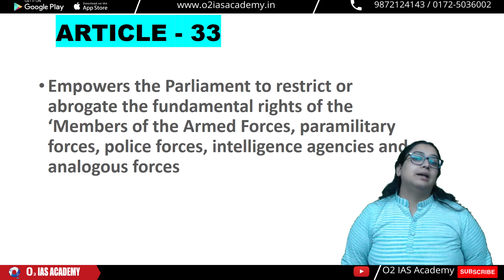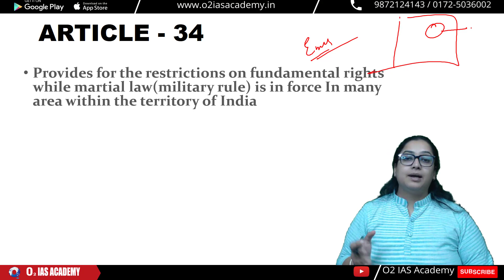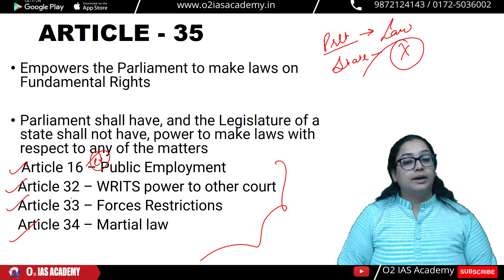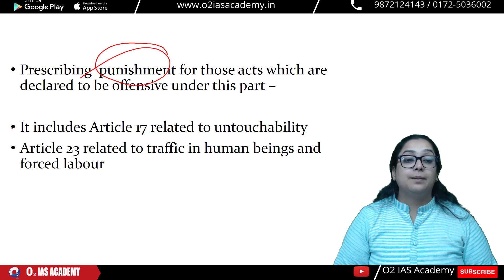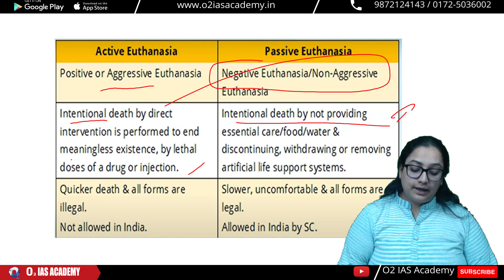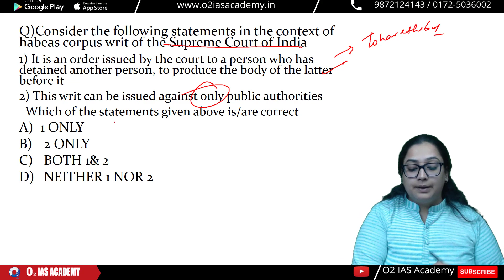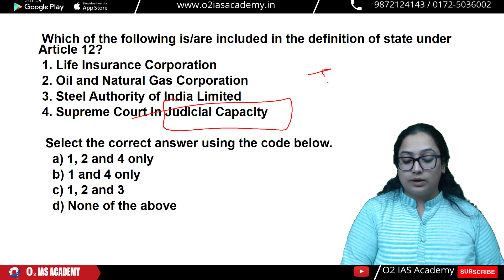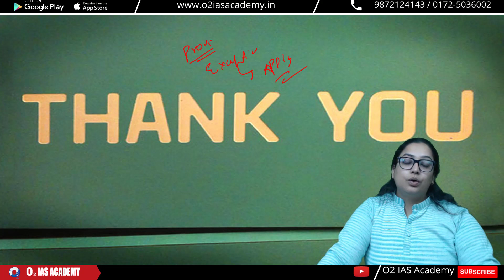Indian Polity: Fundamental Rights - Article 33 | Article 34 | Article 35 for UPSC / CSE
Indian Polity: Fundamental Rights - Article- 33, 34, 35 | UPSC Online Preparation